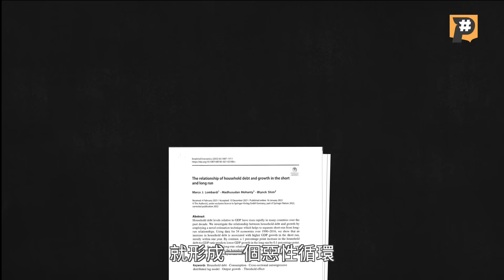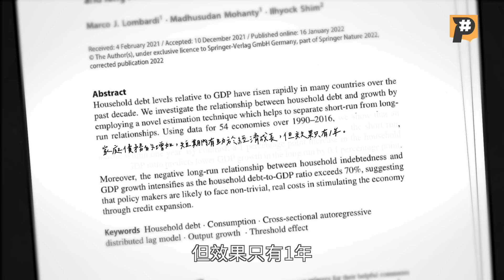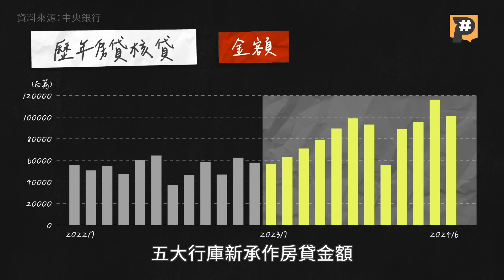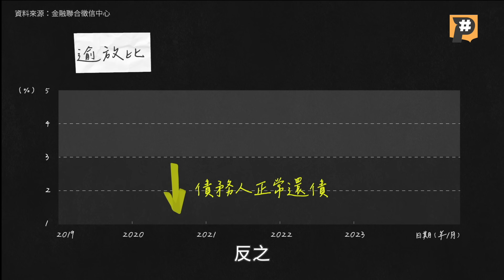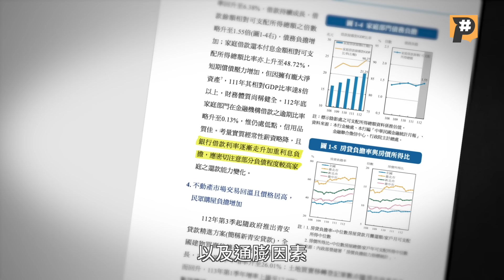家庭負債破GDP 9成 房貸不只拖垮你 還可能拖累國家經濟？｜公視P# 新聞實驗室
若以全台家戶收入中位數計算，在台北買房，有將近7成薪水拿去繳房貸；在新北，則是6成；台中超過5成；台南、高雄都超過4成；桃園則將近4成。

全台唯一合理的縣市就是「基隆」（住宅支出佔所得比的1/3以內）。全台平均房貸負擔率是44.3%，幾乎吃掉一個家庭每月總收入的一半。

今年5月央行公布「金融穩定報告」，指出台灣家庭部門借款餘額占GDP比率，在2023年底已經突破90.27%。

家庭部門借款餘額 占GDP比率是什麼意思？上半年的新青安房市熱潮，使得這個現象更加劇。

房貸是現代家庭最沈重的支出，家庭債築高台會如何影響國家經濟？

重點摘要：
00:00 六都房貸負擔比
01:13 什麼是家庭負債占GDP比？
01:47 家庭負債如何影響經濟表現
02:56 購屋者背景調查
03:19 歷年房貸核貸金額
03:57 資源配置錯誤
04:14 央行的回應
04:45 歷年逾放比
05:13 央行與學者的提醒

每周三 晚上21:00 ▸▸跟著P# 探索國內外熱門議題 🌎